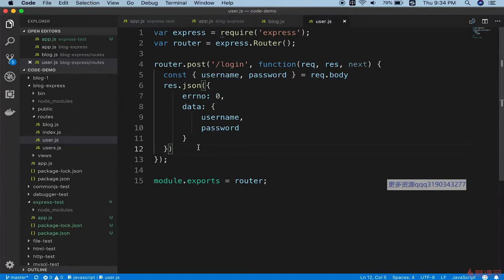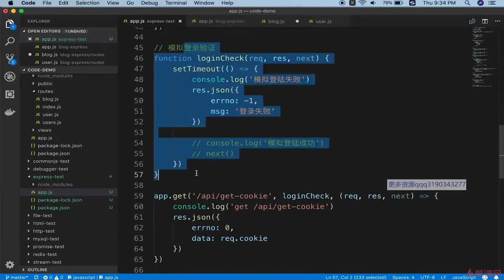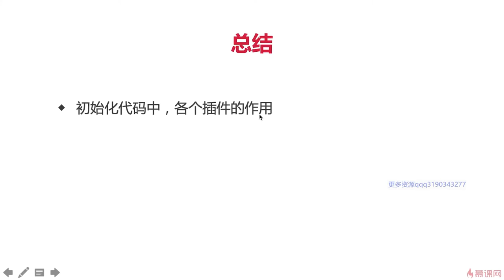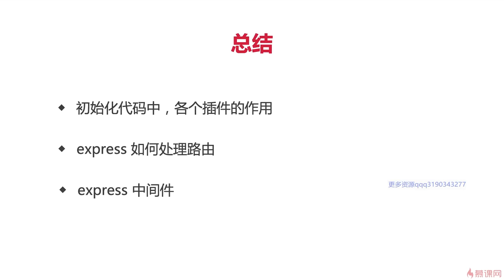9.6 使用 express 重构博客项目 | express介绍的总结 —— Node.js 从零开发个人博客项目